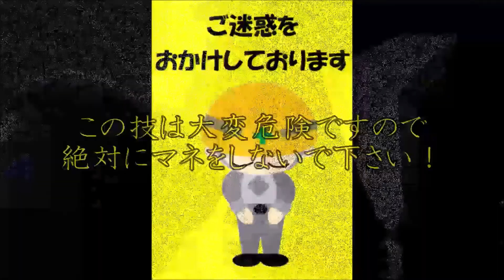見なきゃ損!?世界初！こんなバランス芸見た事ない！Seen not when the loss!? world's first! I have never seen such a balance!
こんな身近にある物でバランス芸をするなんて信じらない！！
2017年年末から2018年1月終わりまで挑戦したバランス芸です！